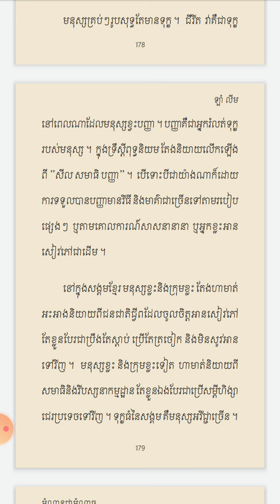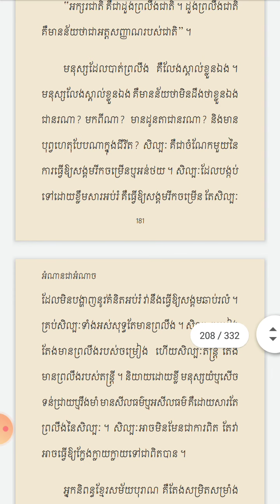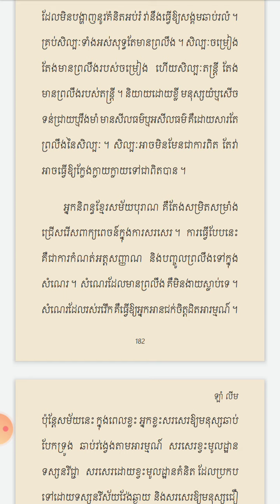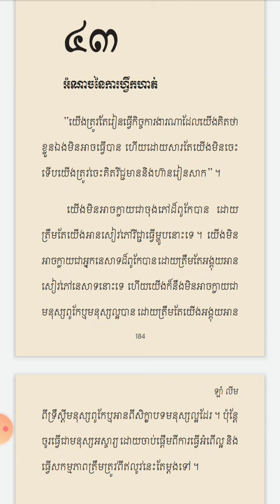"Reading is Power"-"ឣំណាន ជា ឣំណាច": ភាគទី 16 (និពន្ធឡើងដោយ "លោក ឡាំ លីម")